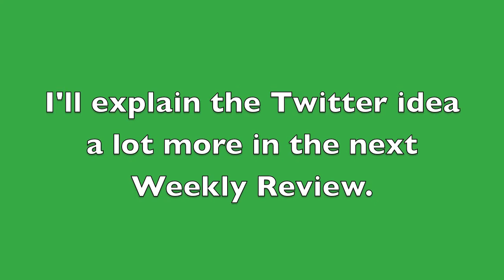FizzyCrown8593 Weekly Review #36